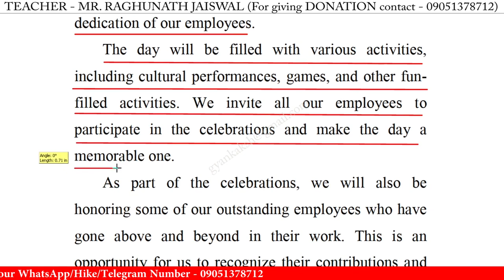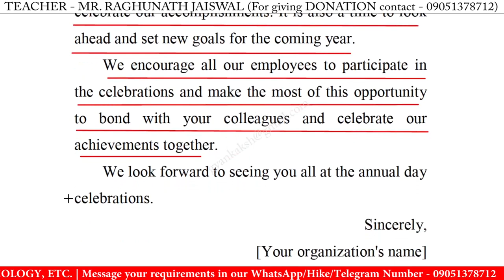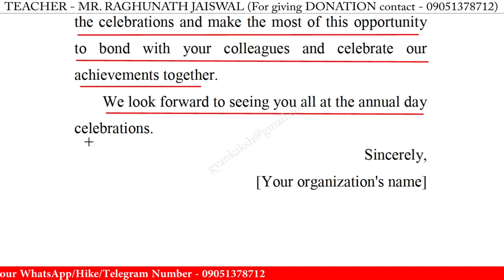write a notice on annual day | notice writing on annual day | how to write a notice on annual day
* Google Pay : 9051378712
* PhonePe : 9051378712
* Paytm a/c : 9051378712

write a notice on annual day for class 10,
write notice on annual day for class 10,
notice writing on annual day for class 10,
writing notice on annual day for class 10,
notice on annual day for class 10,
how to write a notice on annual day for class 10